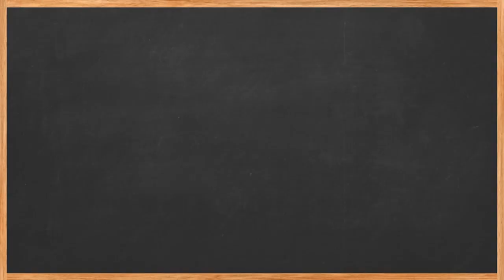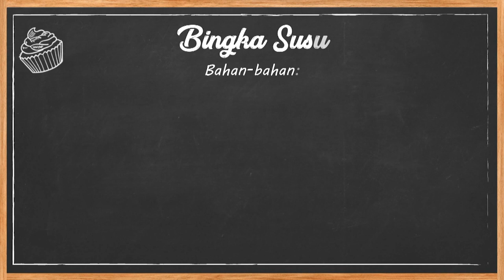Rampai Pagi 13 Ogos 2022, Segmen Enak - Bingkau Susu